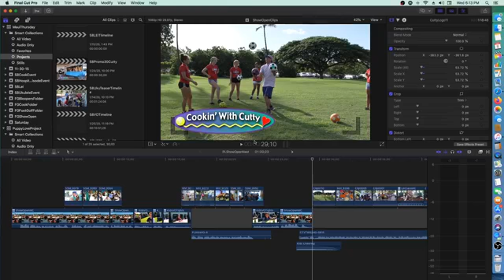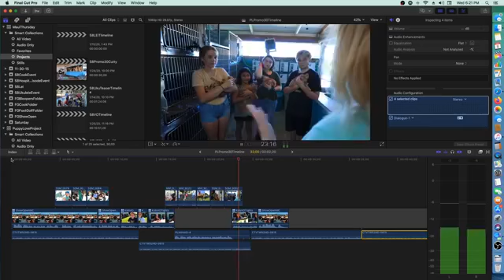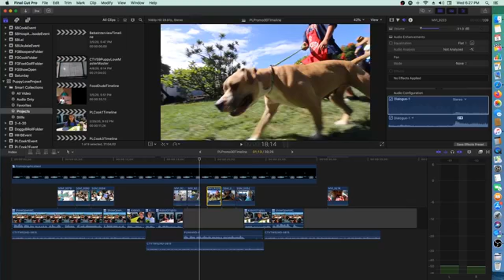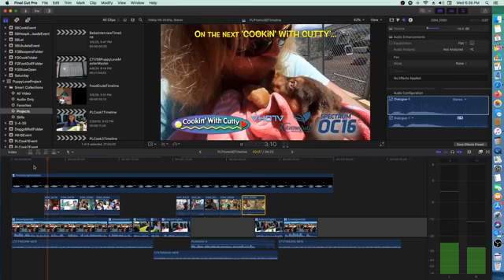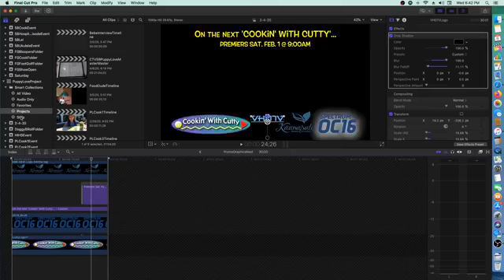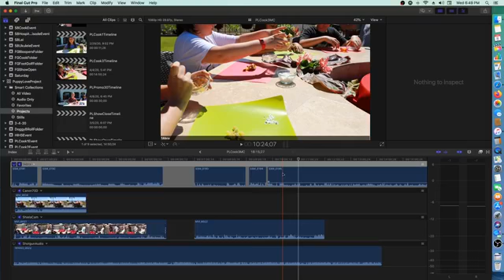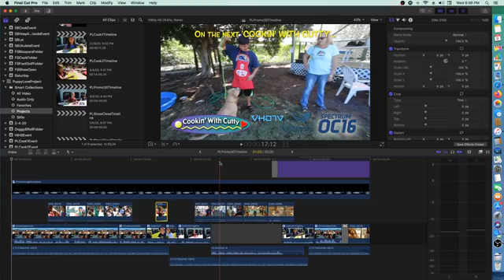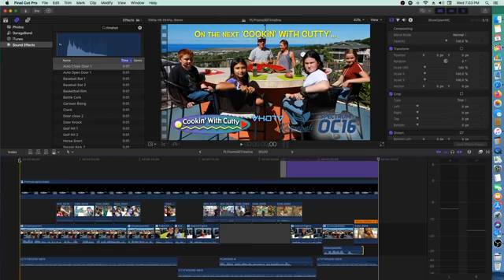CUTTY EDITS...a Broadcast TV Promo Spot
Watch me edit broadcast TV & other projects live & in real time on Final Cut Pro X.  Today we're editing together a promo spot for our show that will air on our broadcast network for a couple weeks leading up to the broadcast of the show.